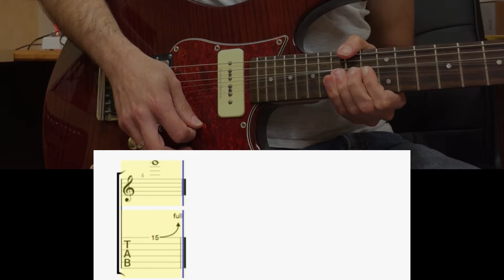Guitar Lick Challenge - Lick 8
Guitar Lick Challenge. Todos los viernes un nuevo lick para practicar o incluir en vuestra biblioteca de recursos estilísticos.